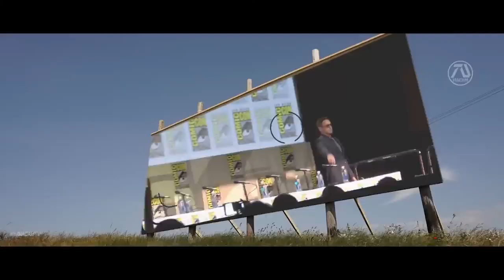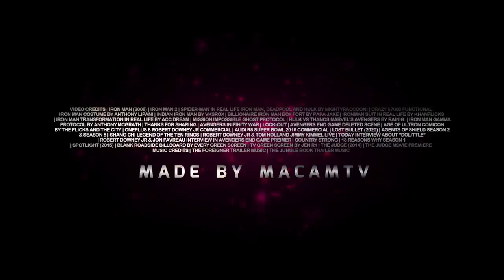IRON MAN 4 Resurrection Trailer #7 HD Robert Downey Jr, Mark Ruffalo, Samuel L Jackson Fan Made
⭐ Newest Member Paul Wynne - MacamTV Max⭐
78% . 312K/400K Joined.

►MacamTV's Purpose

Lorra Williams
Willie Hull
Jose Luna
Lady Ronny
Däster Sandra
Tuco Lopez
Amanda Hoyos E.
Joe Garcia
AM Movie
Arezwan Mutiar
Amar Milanovic
Danielle Moore
Jazmyn
Lynn Queen
James J.

Editing Details:

VIDEO CREDITS | IRON MAN (2008) | IRON MAN 2 | SPIDER-MAN IN REAL LIFE IRON MAN, DEADPOOL AND HULK BY MIGHTYRACCOON! | CRAZY $7000 FUNCTIONAL IRON MAN COSTUME BY ANTHONY LIPANI | INDIAN IRON MAN BY VKSROX | BILLIONAIRE IRON MAN BOX FORT BY PAPA JAKE | IRONMAN SUIT IN REAL LIFE BY KHANFLICKS | IRON MAN TRANSFORMATION IN REAL LIFE BY ACC DREAM | MISSION IMPOSSIBLE GHOST PROTOCOL | HULK VS THANOS MARVEL'S AVENGERS BY RAIN G. | IRON MAN GAMMA PROTOCOL BY ANTHONY MCGRATH | THANKS FOR SHARING | AVENGERS INIFINITY WAR | LOCK-OUT | AVENGERS END GAME DELETED SCENE | AGE OF ULTRON COMICON BY THE FLICKS AND THE CITY | ONEPLUS 8 ROBERT DOWNEY JR COMMERCIAL | AUDI R8 SUPER BOWL 2016 COMMERCIAL | LOST BULLET (2020) | AGENTS OF SHIELD SEASON 2 & SEASON 5 | SHANG CHI LEGEND OF THE TEN RINGS | ROBERT DOWNEY JR & TOM HOLLAND JIMMY KIMMEL LIVE | TODAY INTERVIEW ABOUT "DOLITTLE" | ROBERT DOWNEY JR & JON FAVREAU INTERVIEW IN AVENGERS END GAME PREIMER | COUNTRY STRONG | 13 REASONS WHY SEASON 1 | SPOTLIGHT (2015) | BLANK ROADSIDE BILLBOARD BY EVERY GREEN SCREEN | TV GREEN SCREEN BY JEN R1 | THE JUDGE (2014) | THE JUDGE MOVIE PREMIERE
MUSIC CREDITS | THE FOREIGNER TRAILER MUSIC | THE JUNGLE BOOK TRAILER MUSIC

I can't believe this is the 7th Iron Man 4 dream trailer I've made and I think its the perfect number for another! The challenge as usual is to bring the best parts of the previews versions, like the awesome love triangle between Pepper Potts, Bruce Banner and Tony Stark and The Mandarin as basically the villain. But I personally believe the most important part to nail is the resurrection of the man himself. Fortunately I was once again surprised by how much clips I've discovered, and was able to create an amazing scene of Tony Stark in S.W.O.R.D space station (clips from LOCK-OUT) getting help from Nick Fury and Coulson! M.I Ghost Protocol had a hospital scene which I made it Tony Stark mix with great clips from Agents of Shield.
Tom Holland and RDJ interview mentioned "She didn't believe me" which I transformed to be about Aunt May not believe the new about Tony.

"Mr. Stark" line of Fury is from Iron Man 2008, "Don't mention it" line of Coulson is from A.O,S and "anything is possible" line of Tony Stark is from THE AGE OF A.I show. Once again I made cool breaking news like "Tony Stark is alive says Fury!" and
"Tony Stark in financial ruin". Nick Fury watching Tony Stark return in a billboard I edited this way for the first time. Stark reading the breaking news about The Mandarin I edited (thanks to The Judge) we get an awesome sad reaction from him.
"Are you gonna help" and "You cannot lose" line from The Judge I recreated to be James Rhodes line talking to Tony. The music I personally like from The Foreigner because the lyrics connects with the story about bringing Tony back to life. The thumbnail was an edit from Smallville, showing Tony waking up, I made it the main attraction since this is the best part of this trailer.